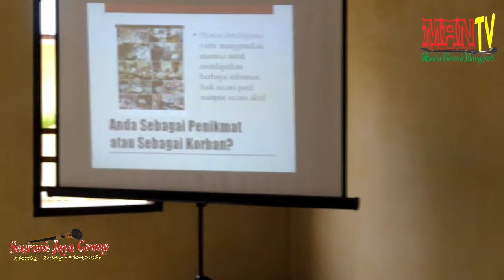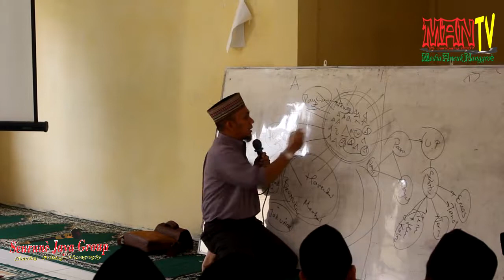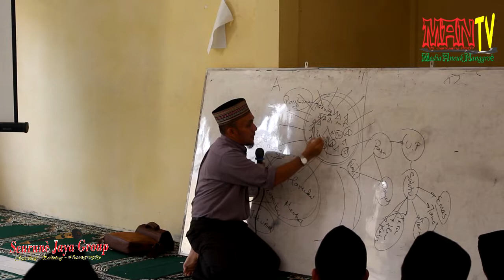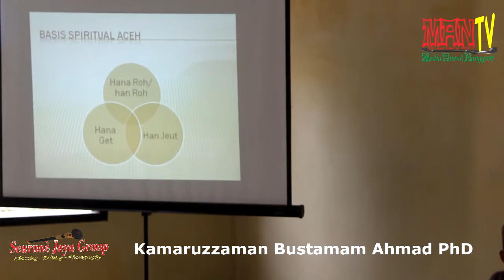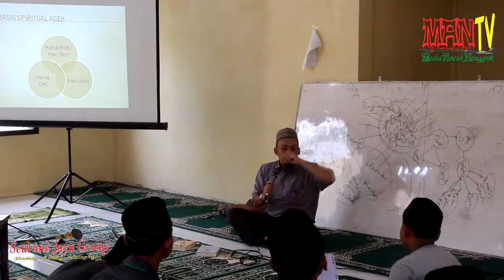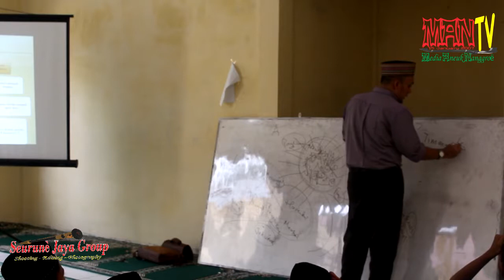Acehnologi Kamaruzzaman Bustamam Ahmad PhD Part 3 dan Selesai -- Seni dan Budaya